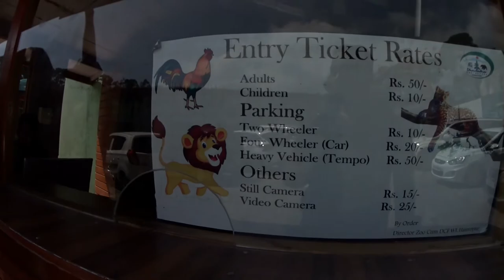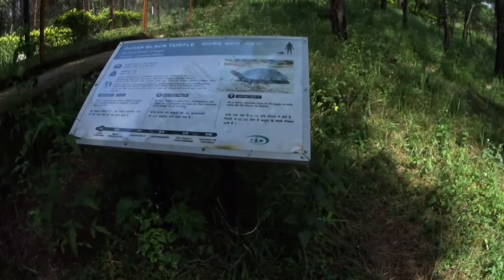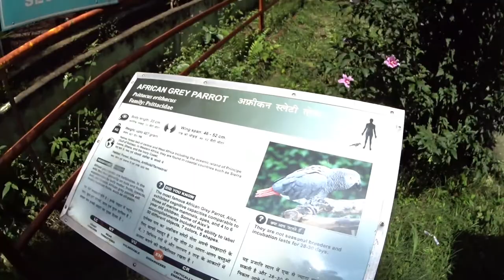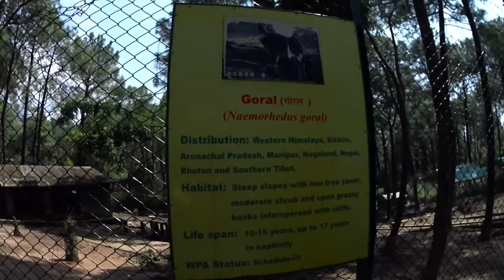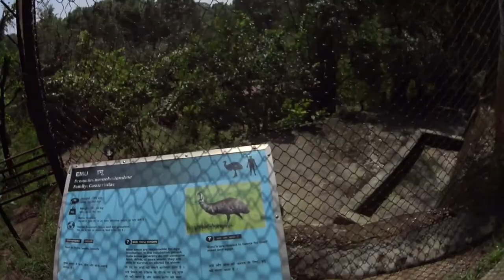Dhauladhar Nature Park | Gopalpur | Himachal Pradesh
Himachal Pradesh has been bestowed by Nature with diverse climatic conditions. The climate and
terrain ranges from sub-tropical to alpine and cold desert conditions which inhabits a wide
spectrum of flora and fauna. To enable the public and visitors to enjoy & know about Nature and
Wildlife, Dhauladhar Nature Park was inaugurated on 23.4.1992.

STRATEGY
- Display of wild animals.
- Display of wildlife pictures, models etc.
- Distribution of stickers, cards, brochures on wildlife & nature.
- Publicity through films on wildlife and other audio-visual aids.
- Arrangement of ecological and nature awareness tours for school children & Eco-groups.
LOCATION
Dhauladhar Nature Park is located at Gopalpur in District Kangra, H.P. at a distance of 20 km. from
Dharamshala, 13 km. from Palampur and 6 km. from the famous Chamunda Devi Temple on
Dharamshala – Palampur Road.

APPROACH
1. By Road: Frequent buses from Dharamshala and Palampur.
2. By Rail: Nearest Railway Station is Chamunda Temple from where the park is 10 km by road.
3. By Air: Nearest Airport is Gaggal 32 km. via Dharamshala.
ATTRACTIONS:
At present Zoo houses 181 animals of 20 different species. These 20 sp. are 9 mammalian sp., 2
reptile sp., 5 sp. of pheasants, and 4 sp. of birds.
The main attractions are:
a. THE LION- Panthera leo
 Local Names- Sher, Sherbabar, Singh
b. LEOPARD- Panthera pardus
 Local Names- Tendwa, Chita, Bagh
c. THE HIMALAYAN BLACK BEAR- Selenarctos thibetanus
Local Names- Reech, Rinch, Bhalu
d. THE SAMBAR- Cervus unicolor
Local Names- Sambar, Samar, Meha or Rall.
e. THE GORAL- Nemor haedus goral
 Local Names- Goral, pij
f. BARKING DEER- Muntiacus muntjak
Local Names- Kaker
g. PHEASANTRY
The peasantry house Red Jungle Fowl, Kalij, Pea fowl and Monals.

General Information
ZOO AREA- 12.5 ha.
OPENS DAILY: 9 AM to 5 PM
 (Oct. – March)
EXCEPT ON MONDAYS: 9 AM to 7 PM
 April – Sept.

dhauladharnatureparkgopalpur zooinhimachal gopalpurzoo palampurcity kangra himachalpradesh himachalvlogs dogriworldgopalpur zoogopalpur zoo gopalpur himachal pradeshgopalpur zoo kangra himachal pradeshgopalpur zoo palampurdhauladhar nature park zoogopalpur zoo lionkangra zoodhauladhar zoozoo vlog in hindihimachal zoozoo in indiazoo animals